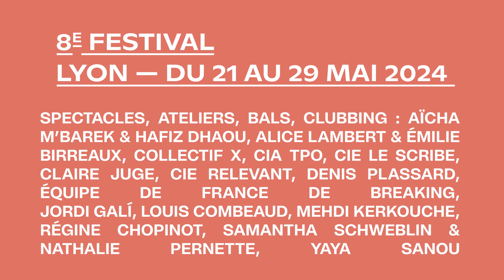Le 8e Festival - Maison de la danse Lyon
Découvrez la programmation du 8e Festival !

À la Maison de la danse et ailleurs, chez nos partenaires de l’arrondissement comme dans l’espace public, découvrez du 21 au 29 mai un nouveau rendez-vous artistique qui place le corps au centre du 8e arrondissement. Pour cette première édition, le festival explore les œuvres participatives, à tous les niveaux !

Danse classique, contemporain, cirque, danses du monde, hip hop, flamenco... Retrouvez toute la programmation de la Maison de la Danse de Lyon